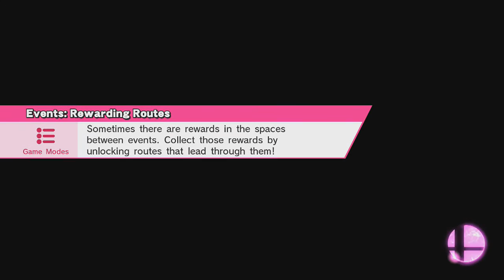MrTriHorse Vs. TrollingToucan (Part 1) - Super Smash Bros. Wii U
Welcome to another 1v1 fight. Today we have yet another opponent, TrollingToucan!

Welcome back to Smash Bros. Today I'm bringing you a new series! 1-on-1 Versus other awesome people! If you would like to be the next person I fight then be sure to ask me via the comments or my Twitter!

My NNID: triponey